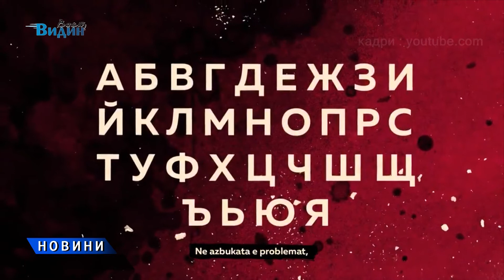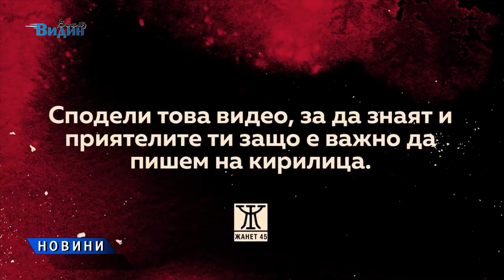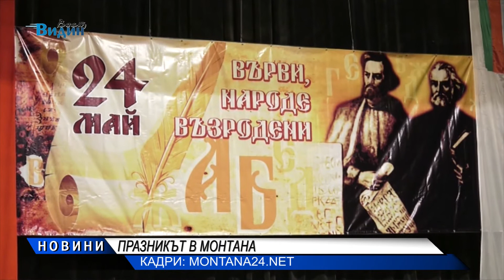24 МАЙ В СЕВЕРОЗАПАДА НОВИНИТЕ НА ВИДИН ВЕСТ ПРАЗНИЧНА ЕМИСИЯ